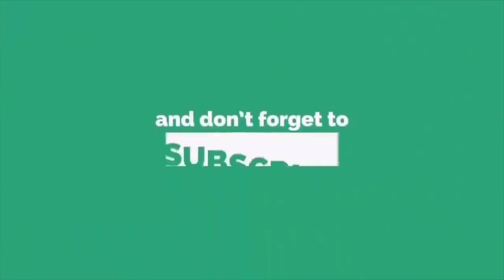নারায়ণগঞ্জে স্ত্রীর সামনে স্বামীকে রড দিয়ে পিটিয়ে চোখ তুলে হ/ত্যা